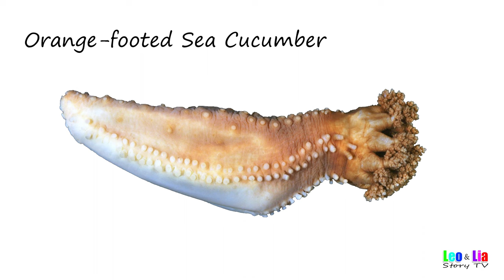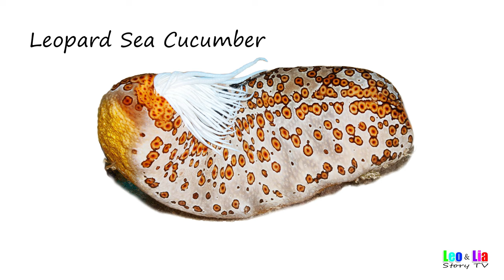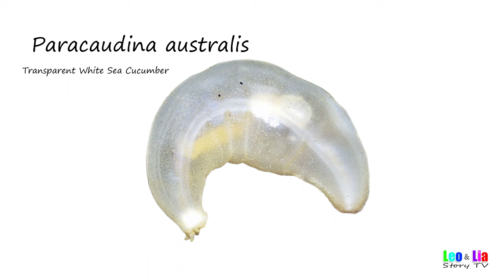Sea Cucumbers Species / Fun list of Sea Cucumbers / Leo and Lia Story TV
Watch a fun list of Sea Cucumbers!  Do you know some of them?